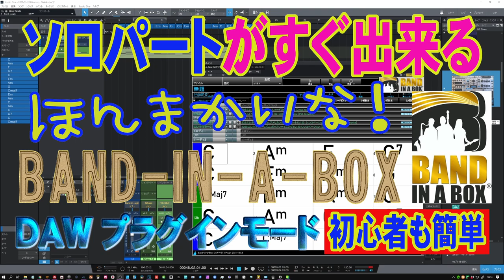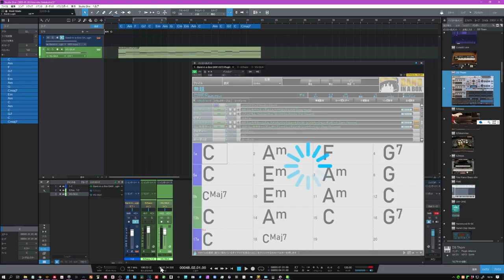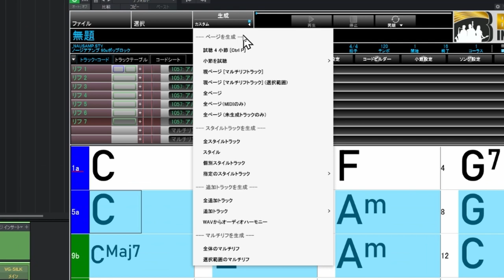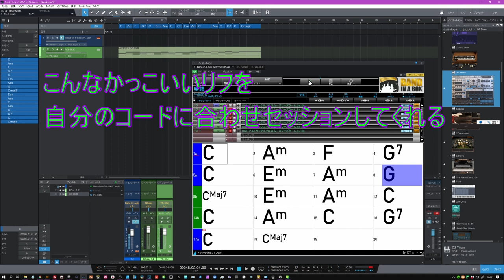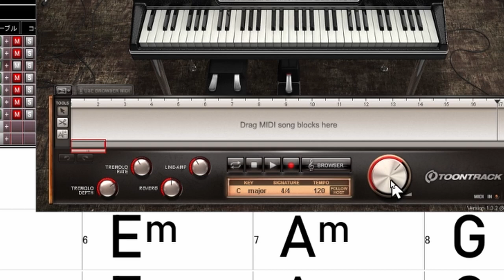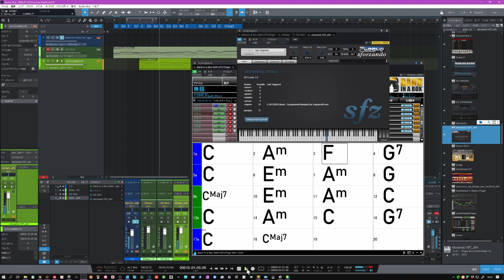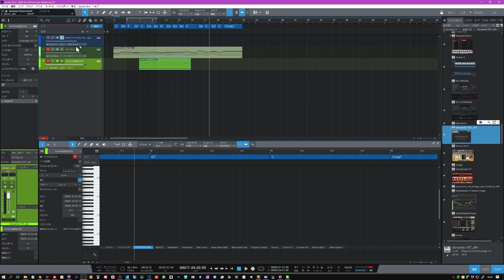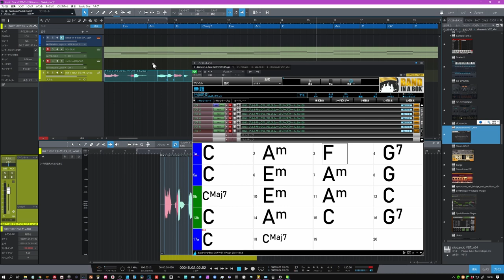BAND-IN-A-BOXのスーパーな新機能！ プロが自分のコード進行で７つのリフを提案してくれます イントロ・ソロの助っ人です ～シリース第５弾 マルチリフ編～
～マルチリフ編～
BAND-IN-A-BOXとDAWで音楽制作　爆速！
プラグインモードで速攻アレンジ！
もうプロの演奏家気分